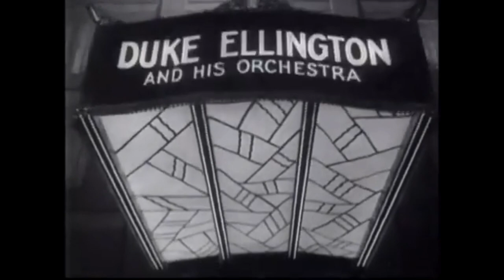Bow Ties Big Hats Harlem Nights Compilation